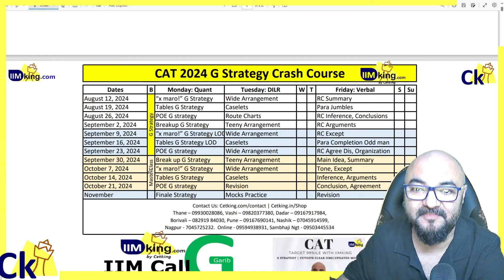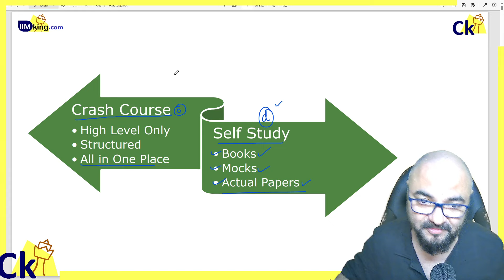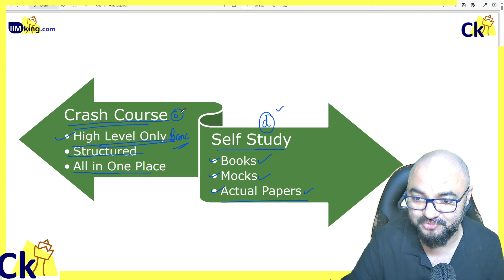CAT Self Study or Crash Course? 3 months to CAT 2024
To attend free workshop join
CAT Dream Team

For more details log on to:
IIMking.com
Xatking.com
Snapking.in